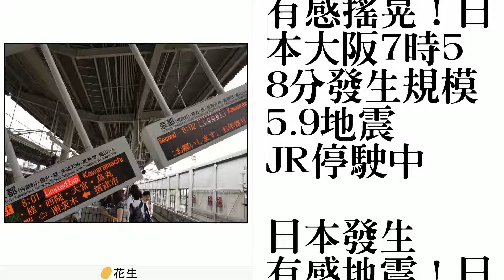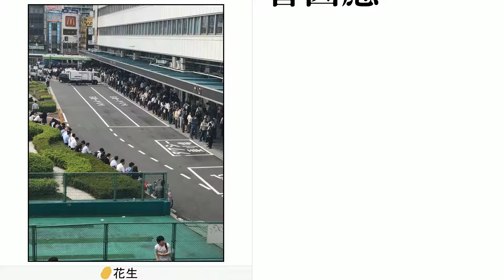有感搖晃！日本大阪7時58分發生規模5.9地震 JR停駛中